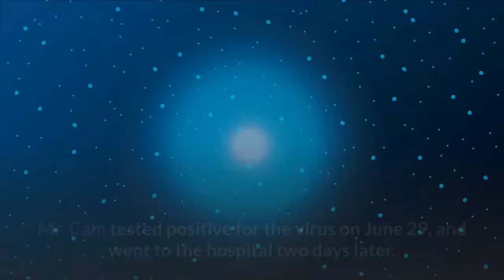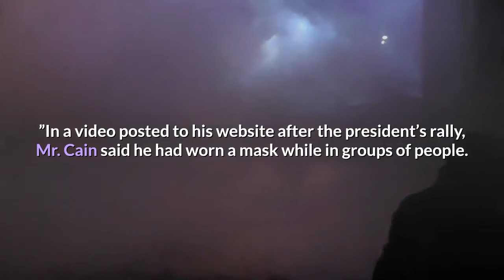Herman Cain Former Presidential Candidate Dies at 74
Herman Cain, the former Republican presidential candidate and business executive who was hospitalized this month with the coronavirus, has died. He was 74. His death was announced Thursday on his website and social media accounts. Early this month, he said he had been hospitalized in the Atlanta area. Mr. Cain, the former chief executive of Godfather’s Pizza, ran for the Republican nomination for president in 2012, and his irreverent style and rags-to-riches story made him an unlikely hero of Tea Party conservatives. He dropped out of the race after he was accused of sexual misconduct, which he denied, but his celebrity in conservative circles endured, and he became a steady ally of President Trump. Mr. Cain tested positive for the virus on June 29, and went to the hospital two days later.“We knew when he was first hospitalized with Covid-19 that this was going to be a rough fight, ” Dan Calabrese, the editor of Mr. Cain’s website, said in the post announcing his death. “He had trouble breathing and was taken to the hospital by ambulance. ”“Although he was basically pretty healthy in recent years, he was still in a high-risk group because of his history with cancer, ” Mr. Calabrese noted. When Mr. Cain was hospitalized, Mr. Calabrese said that in addition to attending Mr. Trump’s indoor rally in Tulsa, Okla., on June 20, he had done “a lot of traveling” recently.“I don’t think there’s any way to trace this to the one specific contact that caused him to be infected, ” he said at the time. “We’ll never know. ”In a video posted to his website after the president’s rally, Mr. Cain said he had worn a mask while in groups of people. But he also posted photographs of himself on social media that showed him without a mask and surrounded by people in the arena. Mr. Cain’s presidential campaign was not his first attempt to jump into politics, but it raised his profile out of his home state, Georgia, and onto a national stage. His platform was likely best known for his 9-9-9 tax plan: a flat 9 percent individual income tax rate, a 9 percent corporate tax rate and a 9 percent national sales tax. He continued to appear at political conferences and in the conservative news media long after his campaign ended. And after Mr. Trump took office, Mr. Cain’s name was sometimes floated as a potential addition to the administration. Last year, Mr. Cain withdrew from consideration as one of Mr. Trump’s picks for the Federal Reserve Board, following the re-emergence of accusations of sexual harassment. On Twitter, Kayleigh McEnany, the White House press secretary, said Mr. Cain “embodied the American dream and represented the very best of the American spirit. ”In speeches, on talk radio and on the trail, Mr. Cain often spoke about growing up poor in Georgia, telling of how his father worked three jobs to buy a house for the family. Mr. Cain went to Morehouse College and earned a master’s degree at Purdue University before becoming a vice president at Pillsbury.